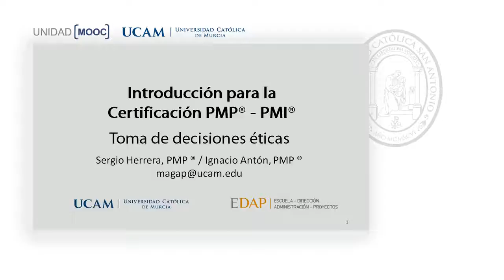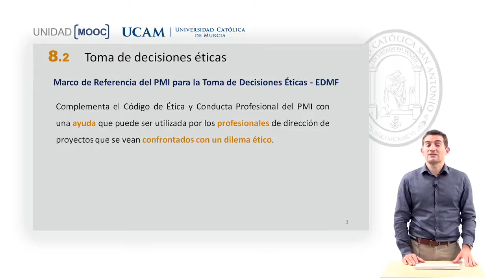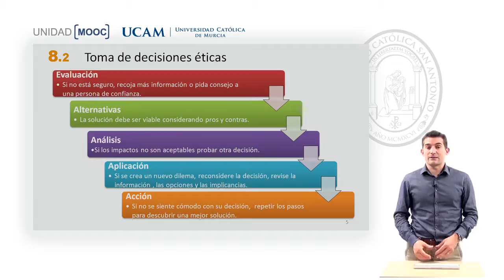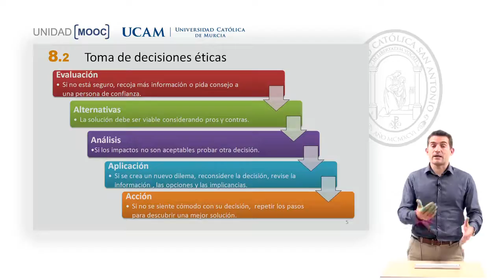Curso MOOC Introducción Certificación PMP-PMI - Módulo 8. Toma de decisiones éticas